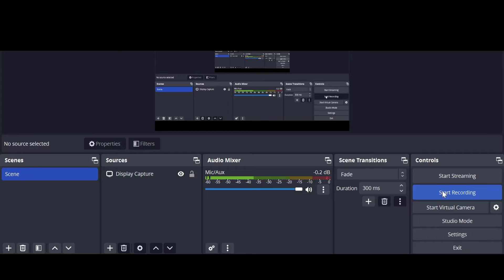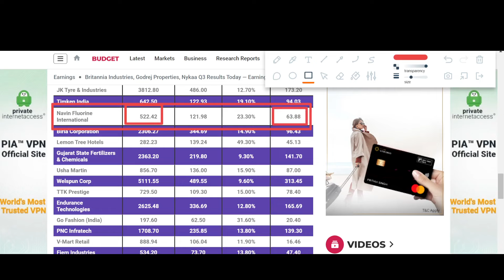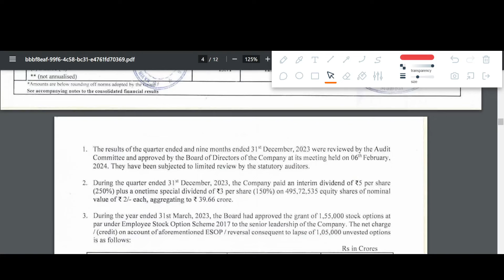NAVIN FLUORINE Q3 results 2024 | NAVIN FLUORINE results today | NAVIN FLUORINE Share News today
NAVIN FLUORINE Q3 results 2024 | NAVIN FLUORINE results today | NAVIN FLUORINE Share News | NAVIN FLUORINE Share latest news today

In this video we discuss the Q3 FY24 results of NAVIN FLUORINE
1. NAVIN FLUORINE Q3 2023 Results
2. NAVIN FLUORINE Q3 results
3. NAVIN FLUORINE share analysis
4. NAVIN FLUORINE share latest news
5. NAVIN FLUORINE Q3 performance analysis
6. NAVIN FLUORINE Important ratios
7. NAVIN FLUORINE dividend